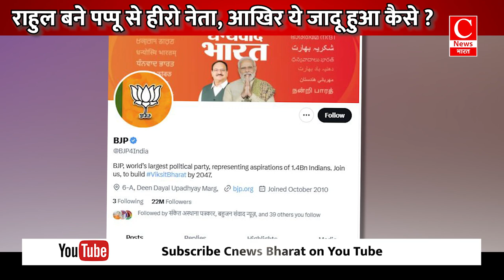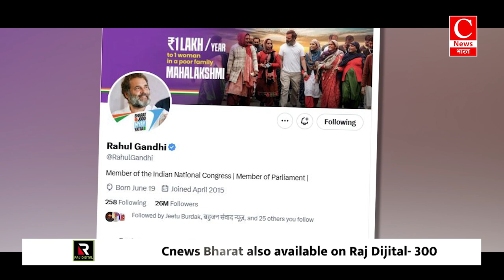राहुल गाँधी अब पप्पू नहीं रहे, बन हए हैं बडे भइया || Cnews Bharat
राहुल बने पप्पू से हीरो नेता, आखिर ये जादू हुआ कैसे ?
डेडिकेटेड वॉर रूम के इनोवेटिव आईडिया आए काम
ऐड कैंपेन बीजेपी के मुकाबले आगे की सोच वाले रहे
कांग्रेस के इशारे पर नाच रहा था बीजेपी का आईटी सेल